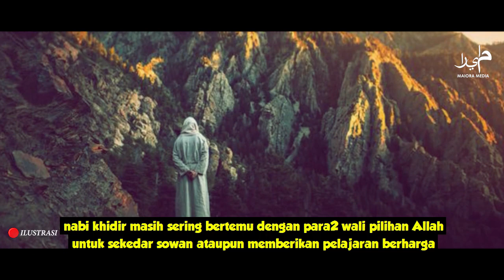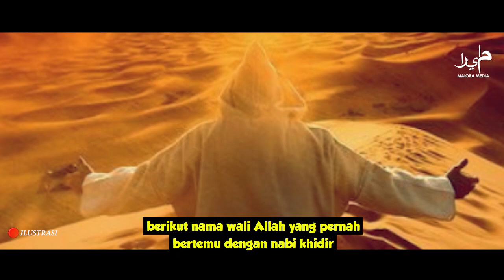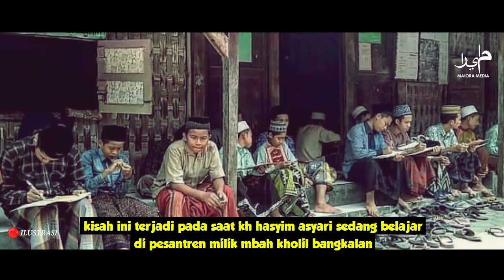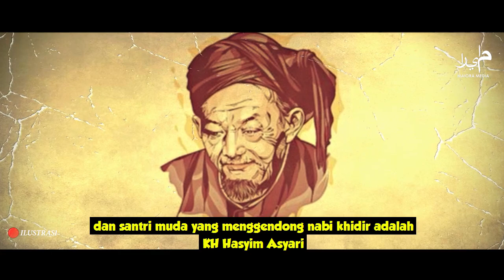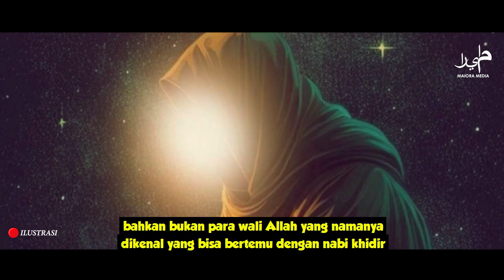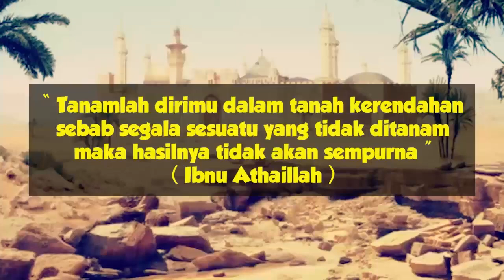DIJUMPAI NABI KHIDIR DALAM BERBAGAI SOSOK ❗ Inilah Orang Yang Pernah Bertemu Dengan Nabi Khidir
kh. Maimoen zubair ditemui nabi khidir
di temui nabi khidir as
kh. Hasyim asyari (pendiri nu)